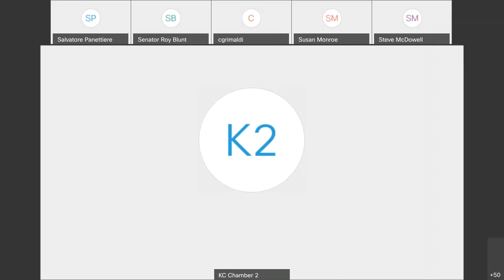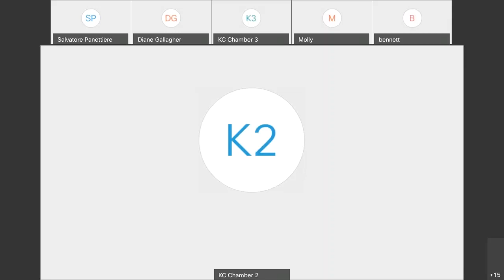Virtual Townhall with US Senator Roy Blunt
Senator Roy Blunt joined the Greater KC Chamber on Tuesday morning for a special COVID-19 Townhall style briefing on the CARES Act. The Senator shared his perspectives on the historic $2 trillion relief package and discussed what we might expect from Congress in the future.

This content was live April 7, 2020.